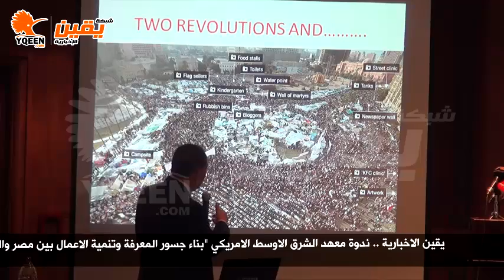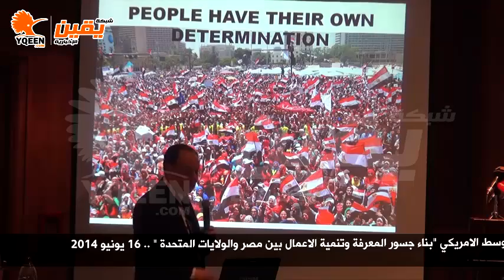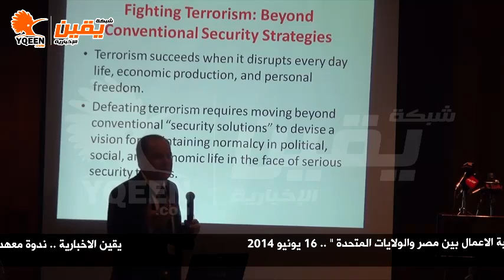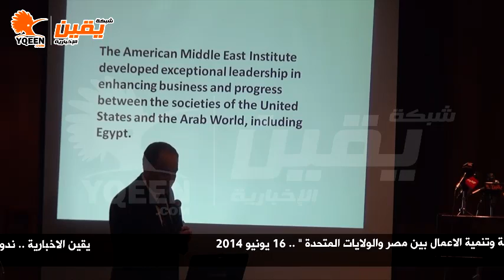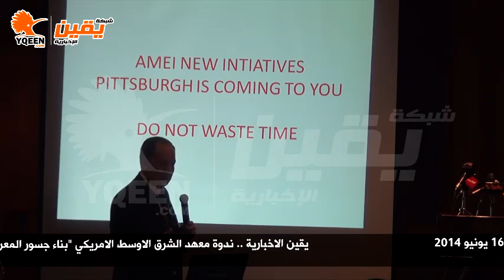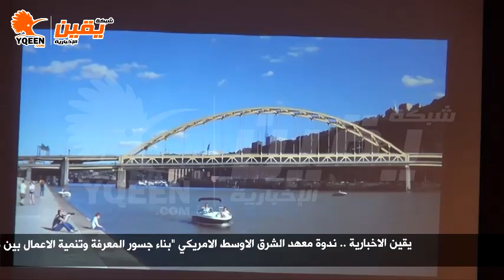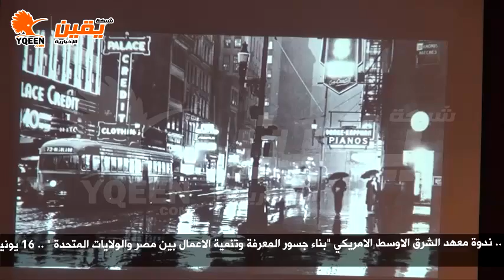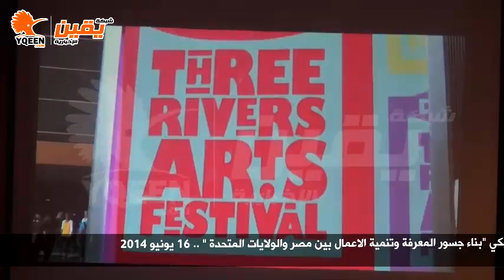يقين | ندوة معهد الشرق الاوسط الامريكي بناء جسور المعرفة وتنمية الاعمال بين مصر والولايات المتحدة